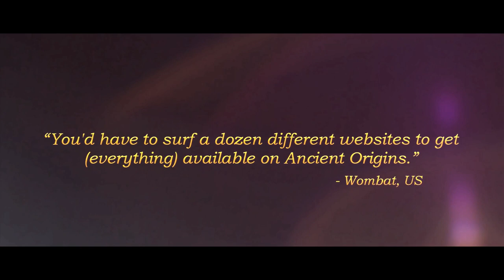DISCOVER YOUR ORIGINS | Ancient Origins Official Trailer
AncientOrigins – Get ready for discovery! Travel with us as we dig into the mysteries of history, archaeology, mythology, science, religion and cultures around the globe.

Ancient Origins is the #1 Pop Archaeology site combining scientific research with out-of-the-box perspectives with a trove of 13,000+ articles and a huge team of experts, authors and researchers. Dive deep into all sides of a mystery; Who really built the Egyptian pyramids, and how? What is the secret of Stonehenge? What became of lost civilizations? Where did ancient humans come from – and where are we going? Is there truth to ancient myths? Join us on expeditions to hard-to-reach locations, little-known sites, and YOU control the camera with our virtual #360-degree tours of ancient places!